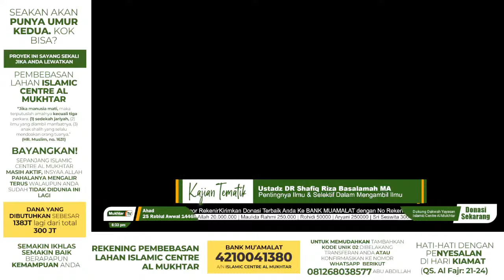Pentingnya Ilmu & Selektif Dalam Mengambil Ilmu - Ustadz DR Syafiq Riza Basalamah MA